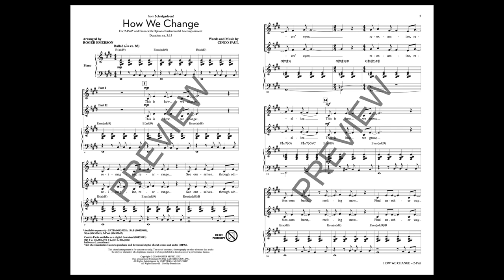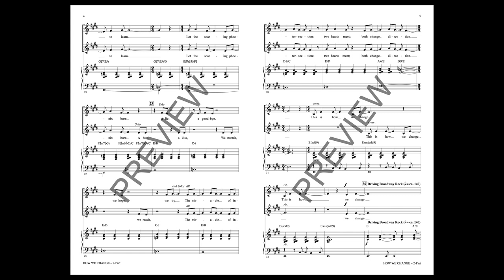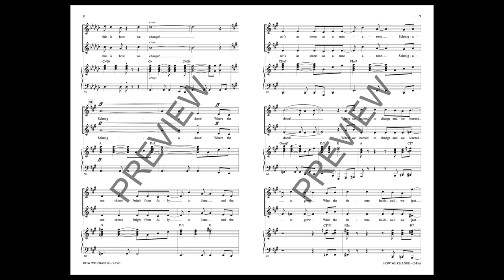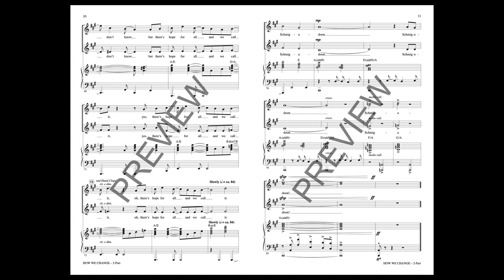How We Change (from Schmigadoon!) (2-Part Choir) - Arranged by Roger Emerson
2-Part voicing with SATB recording

Ironic, satirical and hilariously self-aware, Apple TV+'s “Schmigadoon!” includes everything you could want from a sendup of classic golden-age musicals. This sweet and earnest song hits all the right notes with a sincere text and a celebratory flair!